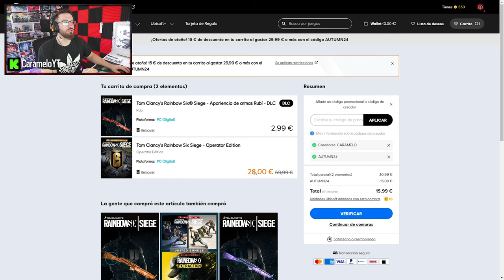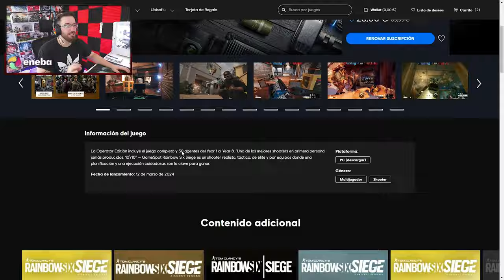9 años y al fin hacen esto en Rainbow Six Siege 😍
✅ Llevo 9 años esperando esto en Rainbow Six Siege 😍 en este Gameplay de Rainbow Six Siege español en la temporada Twin Shells.
🔥 Usa mi código CARAMELO en la tienda de Ubisoft para apoyarme